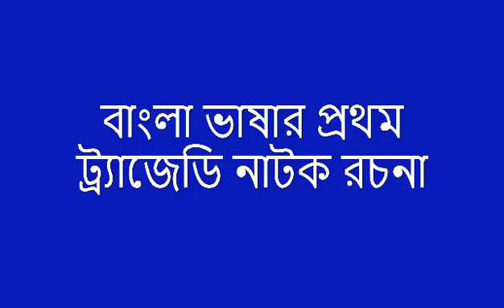মাইকেল মধুসূদন দত্ত এর ১৪৭ তম প্রয়াণ দিবসে প্রণতি ।। প্রাঙ্গণেমোর নাট্যদল।।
"শেক্সপিয়াররা হারতে পারে না,হারতে জানে না,লড়তে জানে শুধু, পৃথিবীতে কোনো কালে, কোনো দেশে কোনো কবি হেরে যাবার জন্য জন্মায়না"
বাংলা সাহিত্যে ও বাংলা নাটকে সরস্বতীর বরপুত্র মাইকেল_মধুসূদন_দত্ত এর ১৪৭ তম প্রয়াণ দিবসে প্রণতি